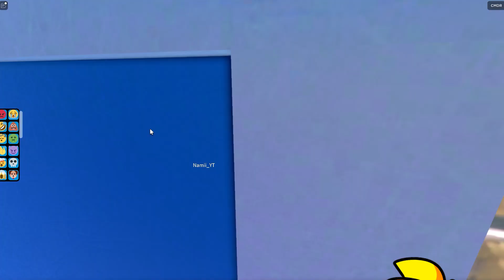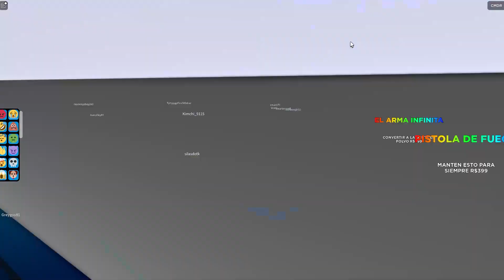¡LAS PEORES 50 FORMAS DE MORIR! 😭💣 LAS MUERTES DE PATONI Y PATITA en ROBLOX